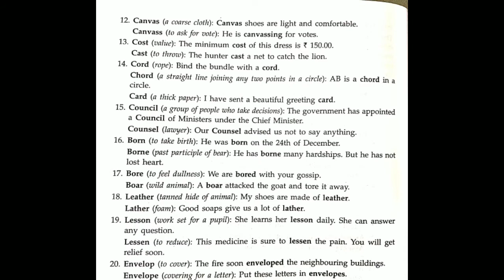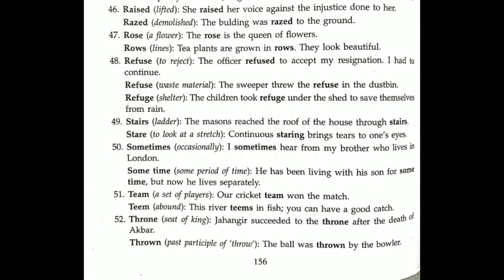22 December 2020